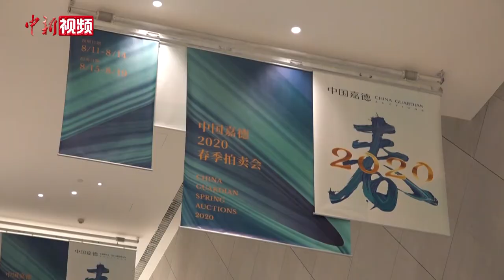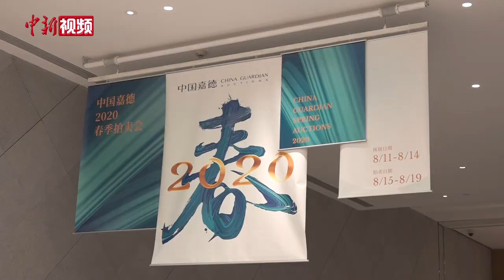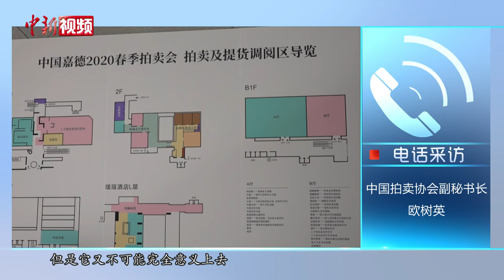周春芽画作8625万元领衔嘉德夜拍 拍卖业的“春天来了”吗？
8月19日晚，中国嘉德2020年春拍正式收官。对于蛰伏了七月之久的内地拍场而言，此次“重启大拍”，对后疫情时代的拍卖行业来说意义重大。回顾本次嘉德春拍，最大看点之一无疑是在“二十世纪及当代艺术夜场”中，神隐海外35年的周春芽早期作品《春天来了》以8625万元的成交价（含佣金）领衔全场，创造了周春芽作品成交新纪录。业内人士指出，在后疫情时代，发展“线上+线下”交互融合的新拍卖模式，或将成为拍卖行业亟待思考与开拓的话题。